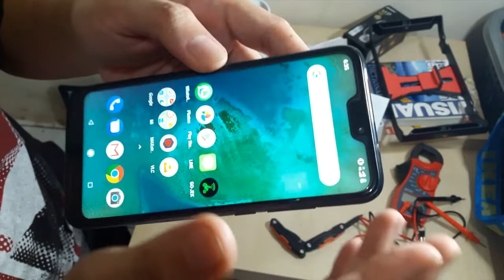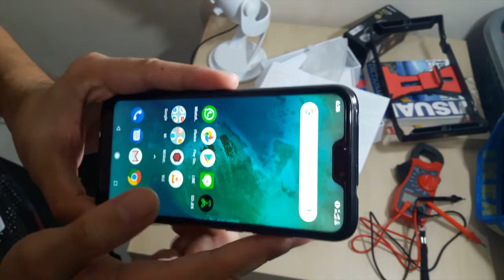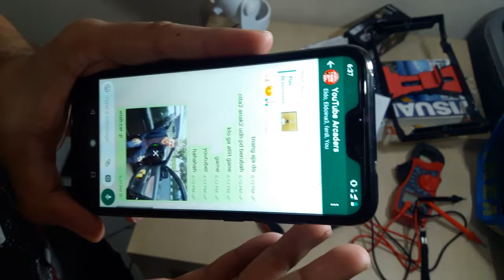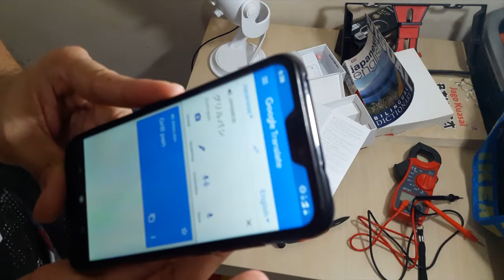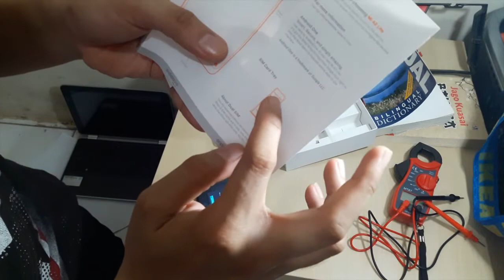Review HP Notch Xiaomi MIA 2 Lite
Review Xiaomi MIa 2 Lite atan Resmi 6 Pro
5,84 Inch Screen
4/64 GB Phone with Dual SIM card and Micro SD Slot ( 3 Slot)
IR Blaster
Edited ny Final cut Pro